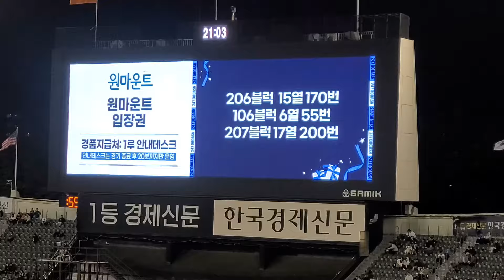2024시즌 두산베어스 63번 투수 김택연 등장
등장곡: Fort Minor - Remember the Name